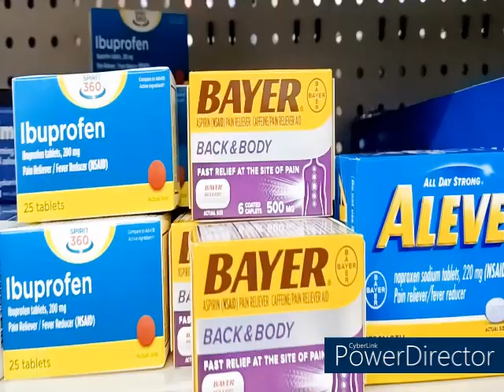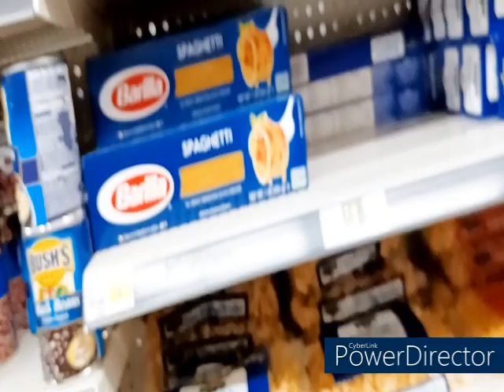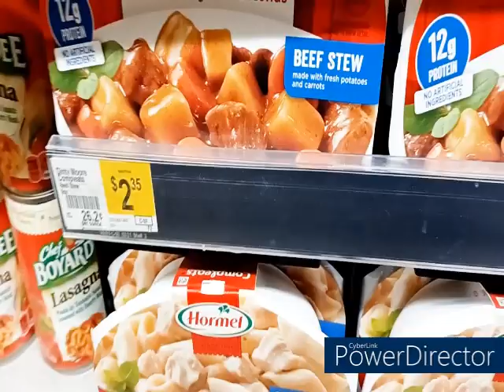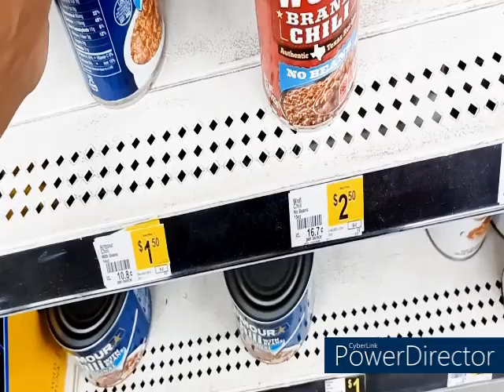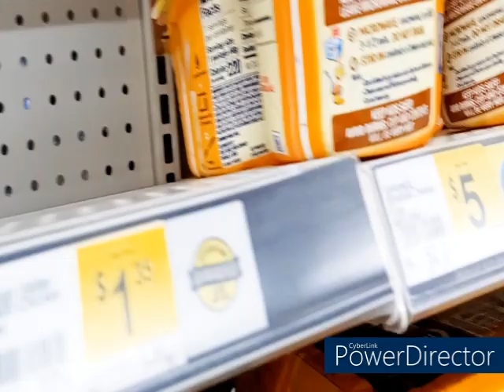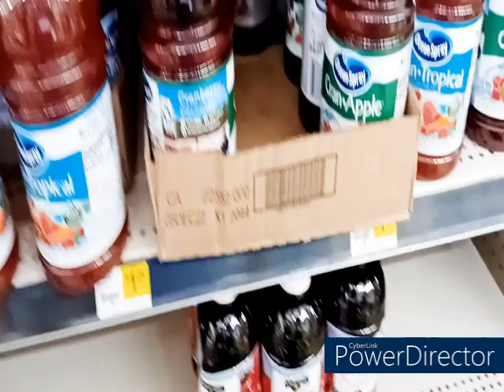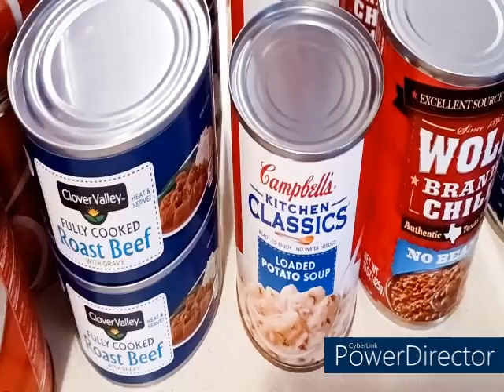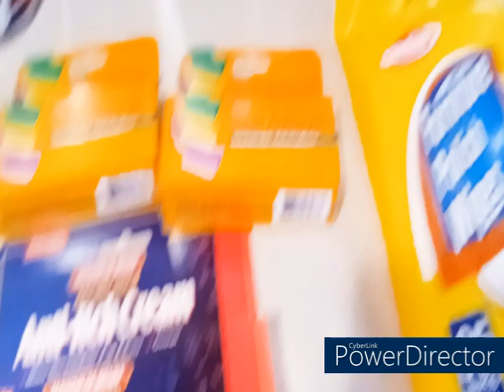Yep the prices went up again Get That Meat Dollar General Shopping Haul Let's see what we can get